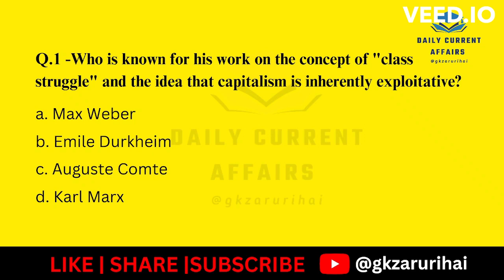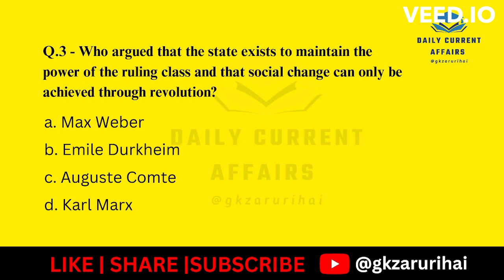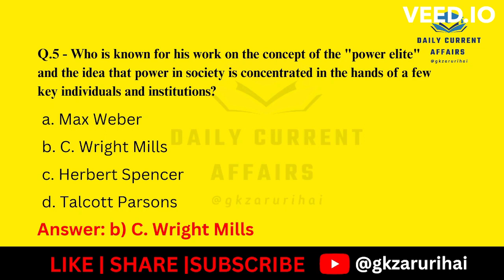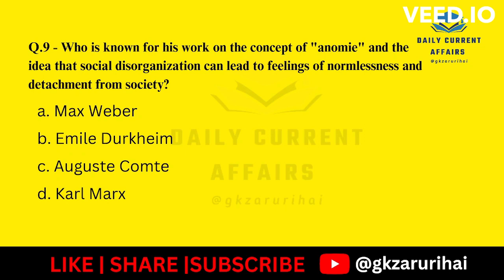Important MCQs on Social thinkers | MSW, MA in Sociology | UGC NET/JRF by Sunidhi Sahni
Hello Students,
Here are the top most important questions on Census 2011, for JMI Entrance, CUET 2023, for Master's in Social Work (MSW,)  M.A Sociology and other competitive exams like UGC NET/JRF.

Thankyou.
Team ( @gkzarurihai  )

JMI entrance exams
social thinkers
top social thinkers
Importannt Mcqs on sical thinkers
Jamia MSW important questions
MA sociology
Masters in social work
Census 2011 important question
Important Questions on Census 2011
important questions for cuet 2023
cuet 2023 entrance
CUET MSW Question paper
MSW Previous year questions
Jamia MSW previous year paper